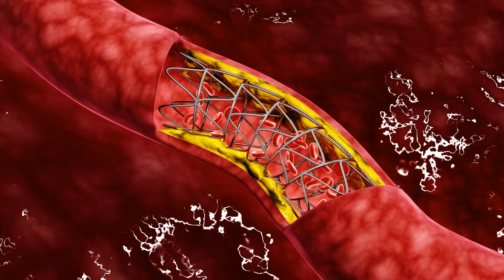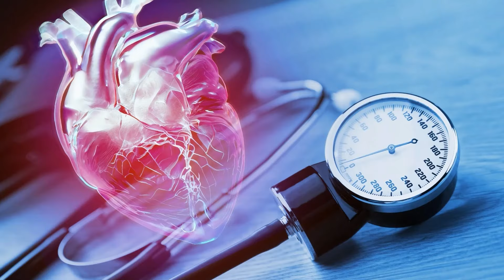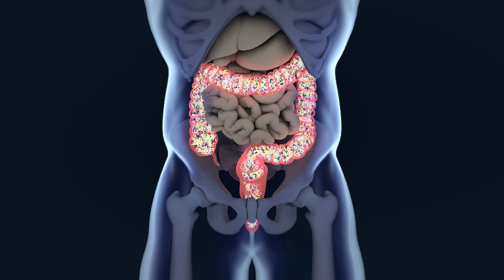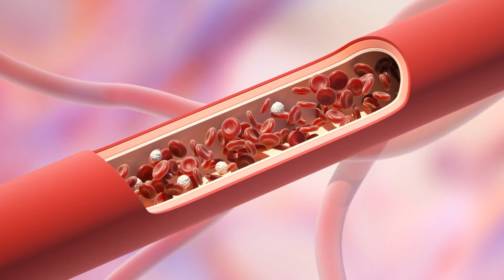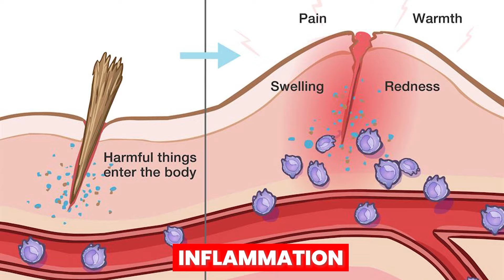This is Why You Should Be Eating a Dark Chocolate🍫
🍫Discover the health benefits of dark chocolate in this video! From heart health to antioxidants, find out why you should be including this sweet treat in your diet.

In this video, we delve into the incredible benefits of dark chocolate:

🍫 Heart Health: Discover how dark chocolate's flavonoids, polyphenols, and theobromine help lower bad cholesterol (LDL) and raise good cholesterol (HDL), reducing the risk of heart disease.

🍫 Blood Sugar Management: Explore the low glycemic impact of dark chocolate, making it a diabetes-friendly choice. Find out how its antioxidants improve insulin sensitivity and aid in blood sugar control.

🍫 Blood Pressure Regulation: Learn how dark chocolate enhances blood flow, assisting in blood pressure regulation, especially during stressful times.

🍫 Mood and Memory: Uncover how dark chocolate stimulates "happy hormones," improving mood and memory, potentially benefiting conditions like depression and neurodegenerative diseases.

🍫 Skin Health: Discover how dark chocolate's flavonoids boost skin hydration, protect against sun damage, and promote overall skin health.

🍫Indulge in guilt-free sugar-free dark chocolate, sweetened naturally with stevia, monk fruit, or erythritol. Discover its heart-healthy benefits, including lowered bad cholesterol (LDL) and raised good cholesterol (HDL), reducing heart disease risk. With a low glycemic impact, it's diabetes-friendly and aids blood sugar management. Dark chocolate also improves blood flow, regulating blood pressure even during stress. Its mood-boosting properties enhance memory and may alleviate conditions like depression. Plus, flavonoids promote skin hydration, protect against sun damage, and boost overall skin health. Dive into the delicious and nutritious world of dark chocolate for a healthier you.